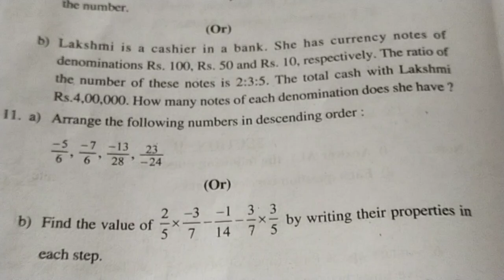8th class A.P # S.A-1 # maths paper